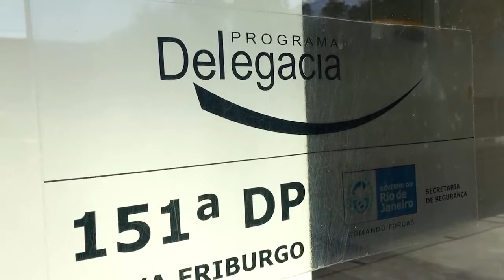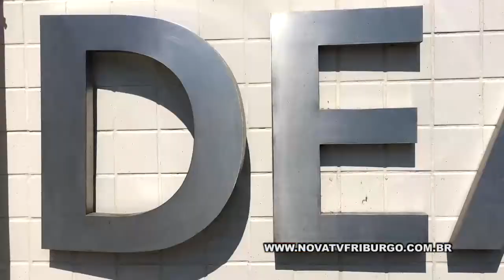"MACHÃO" FOI BATER NA MULHER NA RUA E ACABOU ENGAIOLADO NOVA FRIBURGO 30 03 22